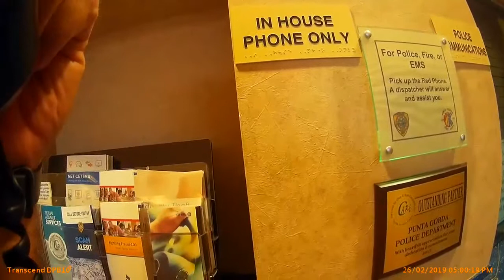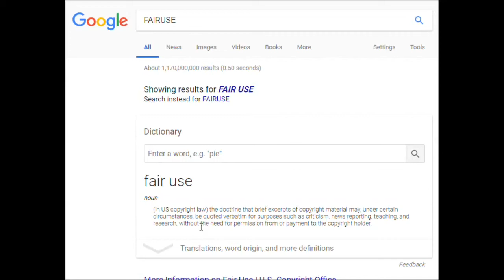COPWATCH SWEARS OUT A COMPLAINT OF ASSAULT AGAINST CHARLOTTE COUNTY,SHERIFF,JOHN HECK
PUNTA GORDA,PINELLAS COUNTY,Robert Gualtieri,BOB,AL ROLLE,HOMESTEAD,@CCSOFLSheriff,@MyFWC,FWC,LEOAFFAIRS,COLLIER COUNTY,Kasey Wingo,Kevin Rambosk,
NORTH PORT,FLORIDA,POLICE,
sheriff,corruption,charlotte County,
florida,cop,police,pastor,stalking,COPWA­­TCH,COPBLOCK,